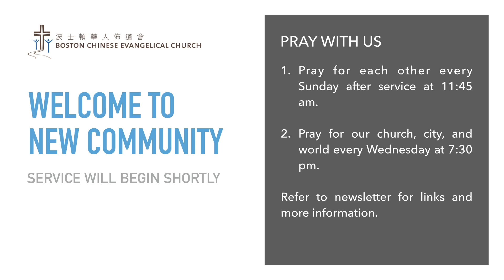8.2.20 Newton English (11 am)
0:50 Welcome and Opening Prayer
3:04 Song: Man of Sorrows
7:58 Scripture Reading: Proverbs 24:17-18, 28-29; 25:21-22
9:12 Sermon: Rejoicing in the Right Things
43:54 Holy Communion
51:02 Closing Song:  This Is How We Know
53:43 Sending and Benediction

💡 If you’re new to New Community, please take a moment to fill out our guest book.